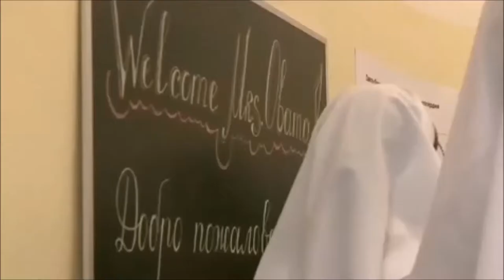Pédro et Arthur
Dans le cadre de la SPME de 2013, les élèves de 4e du collège ont travaillé sur le contexte de l'image animée, à savoir le texte qui accompagne les images d'un reportage de journal télévisé... A partir des images libres de droit de la Maison Blanche, ils ont rédigé le texte dit lors du reportage et l'infographie. Voici le travail de Pédro et Arthur